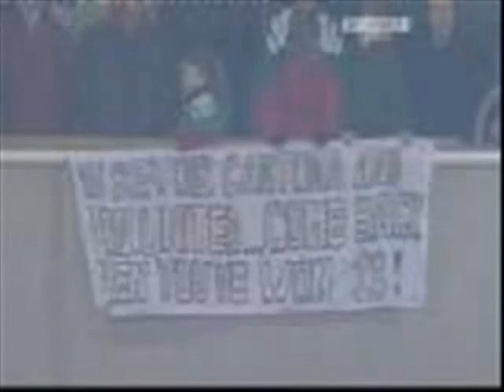Manchester United Vs Liverpool 19/9/10 Remix songs 3-2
Liverpool chants compilation